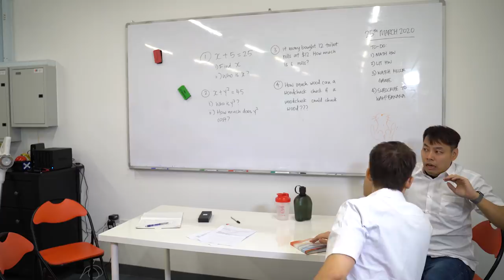Aliens in Singapore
They are subtle but they are there.

Produced by:
Thomas K @HeyThomasK
Jeanette Yeap @Jeanetoes

Starring:
Nic Teo @Hargaohunk